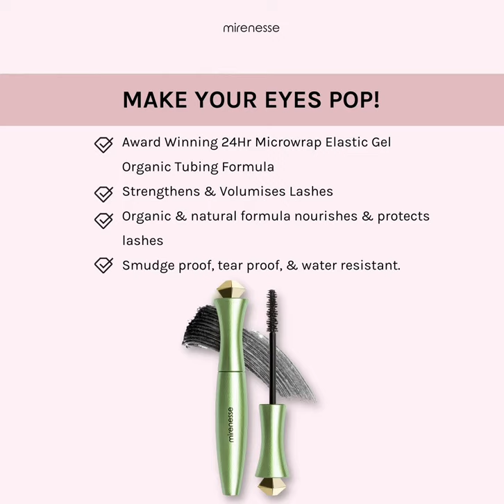SO GREEN, SO GOOD | Organic 24hr Tubing Mascara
Who doesn't appreciate good mascara? But what if you could get the best of both worlds? Introducing our Organic 24hr Tubing Mascara! This innovative formula combines 100% naturally derived ingredients with coconut and bamboo extracts to nourish and strengthen your lashes😱